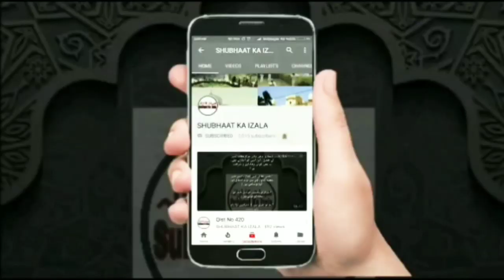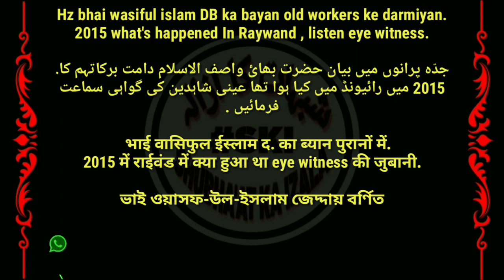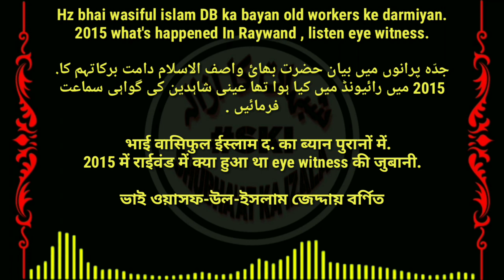Aalami Shura ki Haqiqat | 2015 Main Raiwind Main ki Gai Aalami SHURA k Naam Par NaPaak SIYASAT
Hz bhai wasiful islam DB ka bayan old workers ke darmiyan.
2015 what's happened In Raywand , listen eye witness.

جدّہ پرانوں میں بیان حضرت بھائ واصف الاسلام دامت برکاتہم کا.
2015 میں رائیونڈ میں کیا ہوا تھا عینی شاہدین کی گواہی سماعت فرمائیں .

भाई वासिफुल ईस्लाम द. का ब्यान पुरानों में.
2015 में राईवंड में क्या हुआ था eye witness की जुबानी.

ভাই ওয়াসফ-উল-ইসলাম জেদ্দায় বর্ণিত

*"بھائی واصف السلام صاحب دامت برکاتہم کا حاجی عبدالوہاب صاحب دامت برکاتہم و احباب مشورہ کے لئے پی ڈی ایف فائل ملاحظہ فرمائیں"*

"Bhai Wasiful Islam Sahab D.B Ka Khat Haji abdul wahaab Sahab D.B v Ehbab e Mashwara k liye"

Bangladesh Ijtema Se Pehle Molana Ibrahim Dewala sb v Molvi Ahmad laad v Digar ko Bhai WasifulIslam sb ka khula Khat

بنگلہ دیش کے اجتماع سے پہلے مولانا ابراہیم دیولہ و مولوی احمد لاڈ و دیگر شورائی ذمہ داروں کو بھائی واصف السلام صاحب کا کھلا خط

2015 what's happened In Raywand , listen eye witness.

2015 میں رائیونڈ میں کیا ہوا تھا عینی شاہدین کی گواہی سماعت فرمائیں .

2015 में राईवंड में क्या हुआ था eye witness की जुबानी.

Lockdown🇧​🇦​🇳​🇬​🇱​🇦​🇩​🇪​🇸​🇭​ 🇧🇩 se  Aaye Hazrat Ji RA'ABE Markaz Nizamuddin Ko Aham KarGuzari